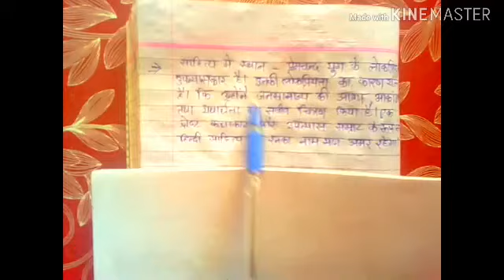प्रेमचंद लेखक परिचय आसान भाषा में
यह लेखक परिचय सभी कक्षाओं के लिए है।इस लेखक परिचय को बहुत बार जांच कर आपके सामने प्रस्तुत किया गया है।जिससे आपको पढ़ने में कोई भी असुविधा न हो।